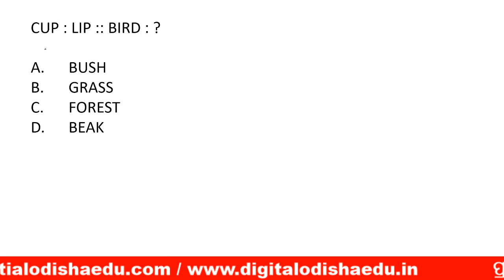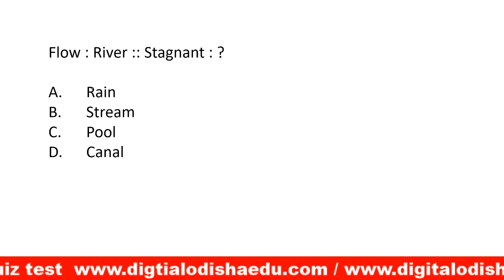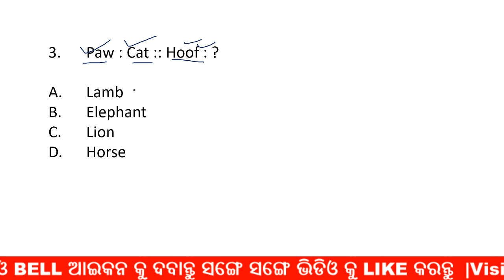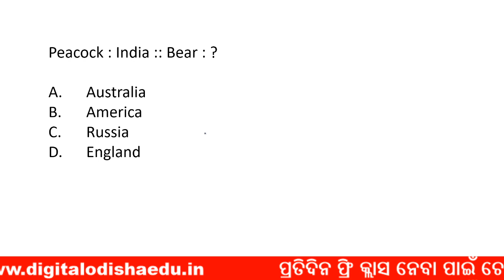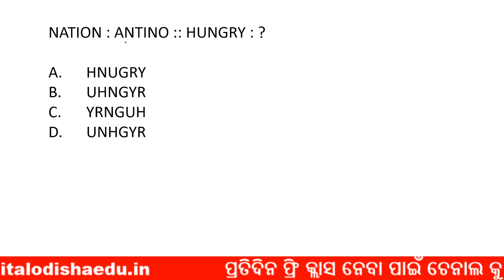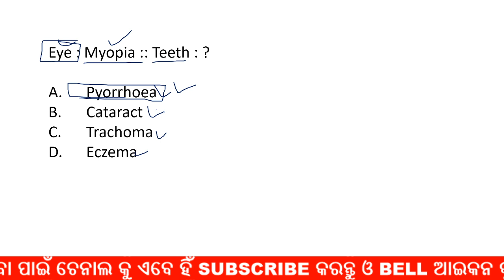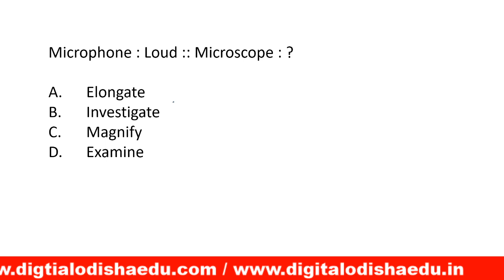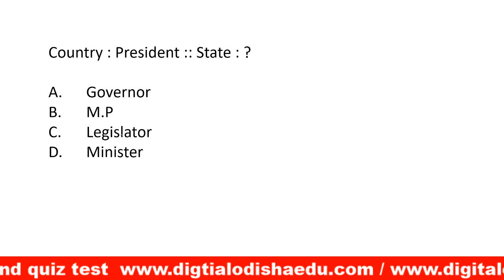REASONING TRICK ODIA | Analogy Reasoing Trick Odia | digital odisha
join Our whats app group